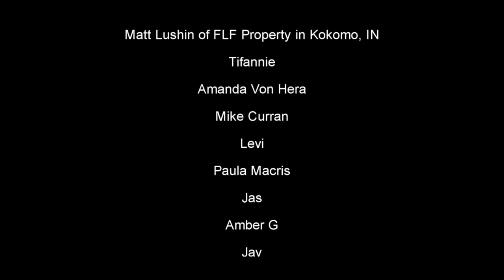Mental Stretching Ep. 3 | Embracing Clarity in the Present Moment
Join Levi and Andrew for a deep dive into the transformative power of presence and mindfulness. We discuss the often overlooked nuances of our daily experiences and the significant impact of being truly present in each moment. Discover the challenges of meditation, the process of recognizing and overcoming the chaos within our minds, and the journey towards finding peace amidst the noise. This episode is a powerful reminder of the importance of embracing uncertainty and letting go of rigid structures to experience the true essence of life. Tune in for a candid conversation about the beauty of being your own audience and the liberation found in authenticity.

00:00:00 - Introduction and the concept of presence
00:02:42 - Self-judgment and fear of external judgment
00:06:34 - Differences in behavior when focusing on self rather than others
00:12:24 - Recognizing the chaos within the mind
00:17:48 - Differences between structured beliefs and open awareness
00:24:57 - Conclusion and plans for the next session